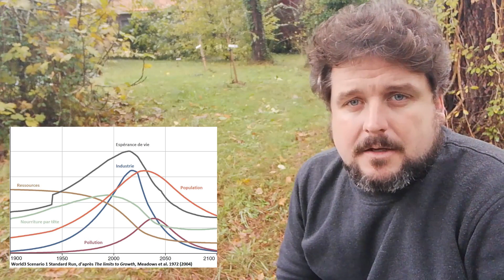Critique de la permaculture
Dans cette vidéo, j'essaie de faire une critique argumentée de la permaculture, en réponse aux commentaires sur ma première vidéo "marre de la permaculture".

Sommaire :
00:00 Introduction
5:39 Historique de la permaculture & permanent agriculture
13:18 Historique de la permaculture & permanent culture
30:40 De l'art de réinventer la roue
40:18 Le jardinage à l'ancienne
44:52 L'apologie du bio et du healthy
47:12 Permanence de la culture
51:06 "Un formidable espoir pour l'Humanité"
55:38 Pour un wikipedia mondial du "demerd yourself"
58:24 Conclusion

(Sur le passage en japonais, je vous renvoie à cette vidéo de Nihongo avec Kazu sur le fond